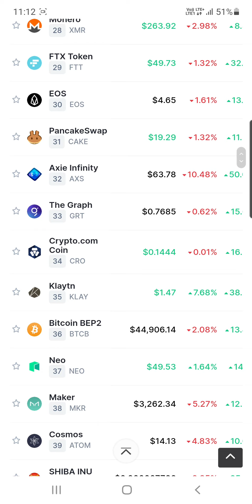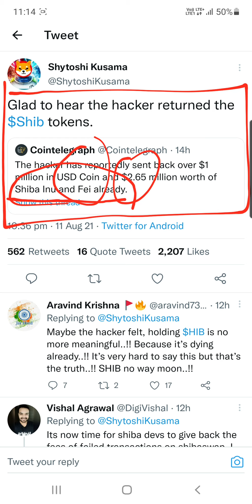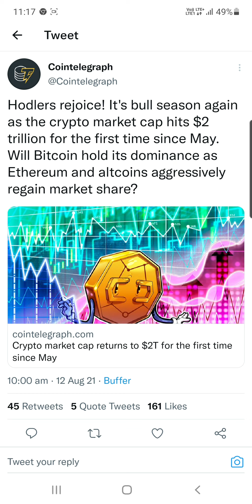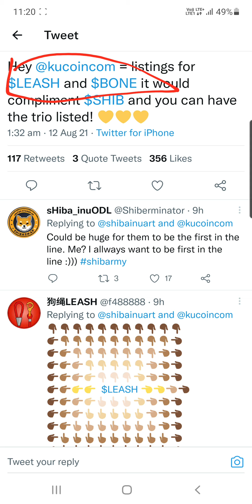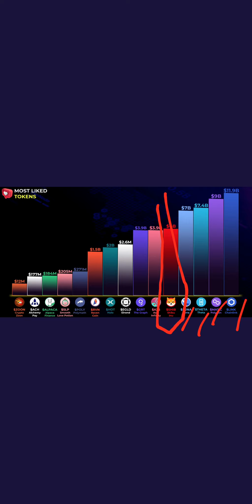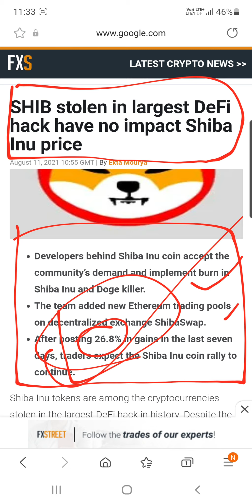Shiba Inu Coin Future Is Bright | Shiba Inu Coin News Today | Shiba Inu Coin Price Prediction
Hey Everyone

My Equipments

2nd Lens